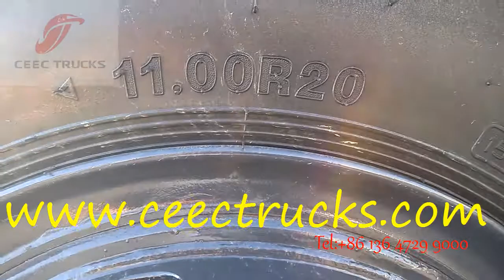Beiben 3129 dump truck 8x4 dump truck with FAST gearbox for export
The most professional BeiBen dump truck manufacturer in China is CEEC TRUCKS Industry Co., Limited, CEEC can provide different kinds of dump truck to meet customers' request: with 4x2; 4x4; 6x4; 6x6; 8x4 tipper truck for optional. Also the following body style for optional: Standard body; U-section body; Mining rock body; Reinforce rock body; Shorter type body; Super large body; Body heating body; Shorter type body; Refuse body with canopy; two way dump body, etc. you can find everything you need, also can contact us to get more information.